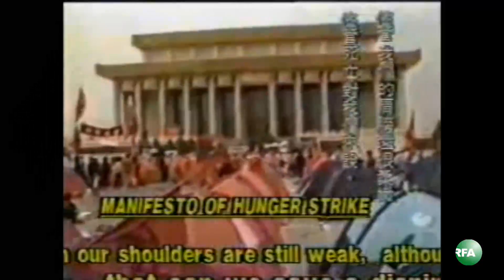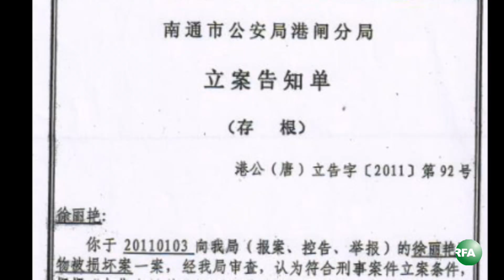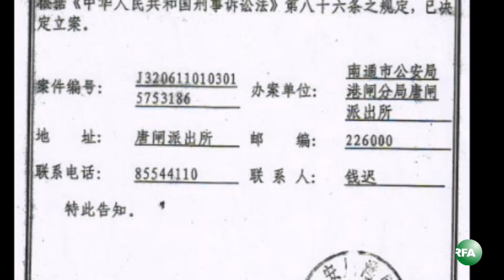亚太联播（2012-05-30）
六四事件二十三周年前夕，当年国务院发言人袁木星期三回答了本台记者的电话访问。在被问及六四事件及近期的《陈希同亲述》一书时，他说是高层的事情，电话里说不清楚、三言两语讲不明。天安门母亲丁子霖通过本台敦促袁木说出真相，为时未晚。请看自由亚洲电台特约记者乔龙的采访报道。订阅自由亚洲电台YouTube频道

听众谈话

听众谈话